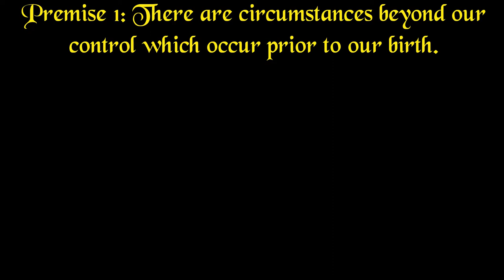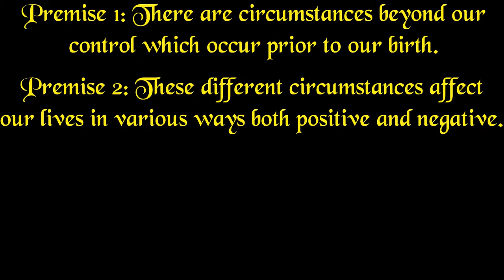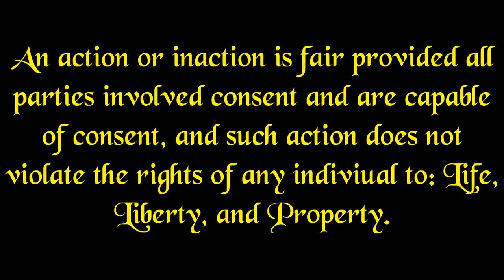The Birth Lottery Myth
In which I dispel the notion that our differing births are unfair or random.